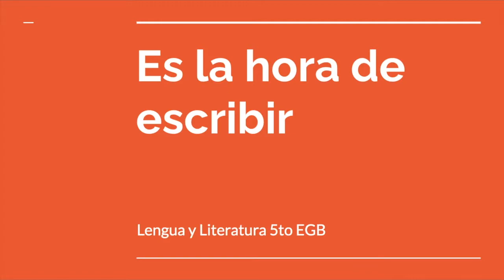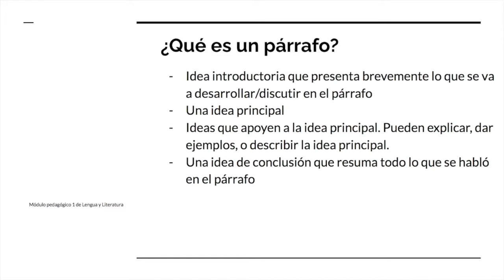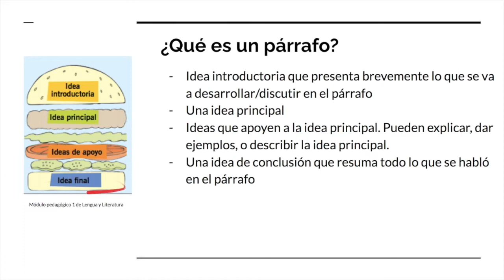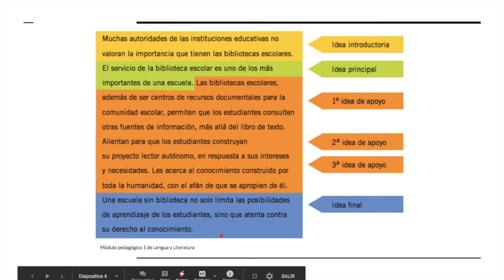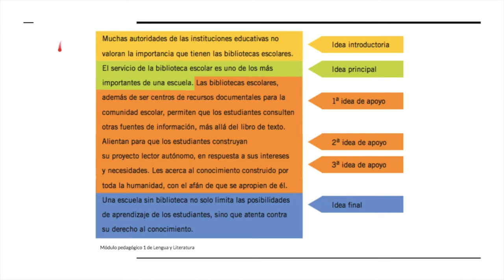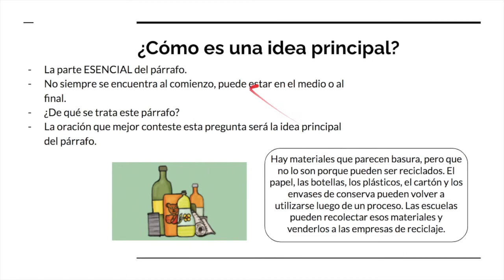Lengua y Literatura - Es la hora de escribir, el párrafo y las ideas principales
Hecho con ❤️ por los miembros de la Organización Twist.